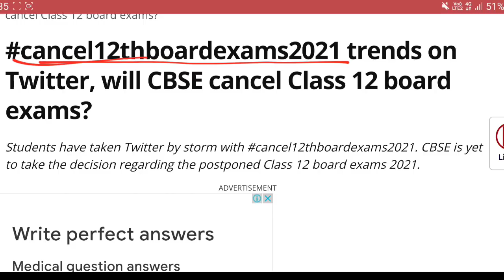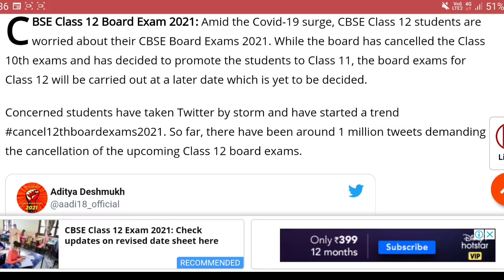Cbse Big Happy News For Class 12 | 12th Board Exams Cancellation News